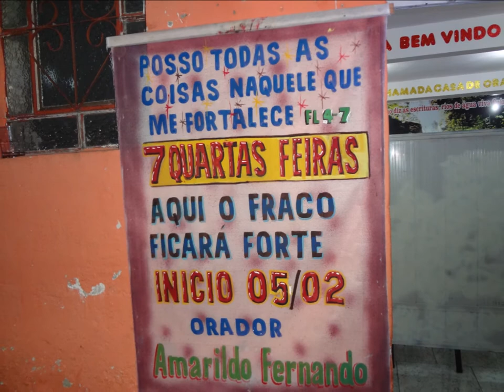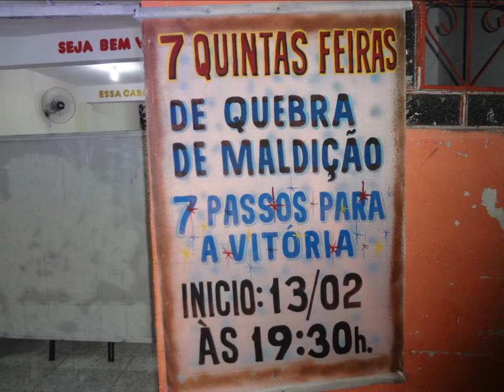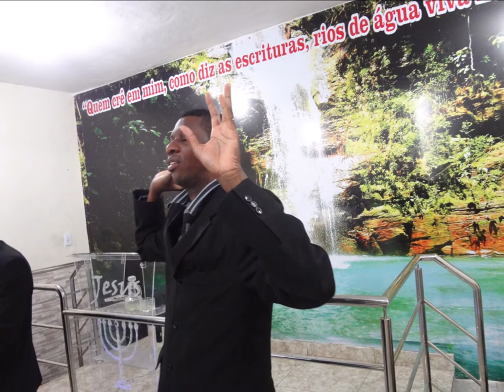Atos dos Apostolos........10 Fevereiro 2020 - Boa Vista - B.H - M.G - Fotos Video 02